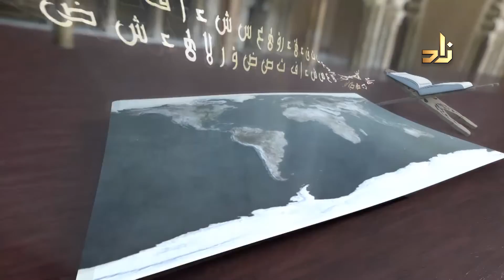تلاوة قرآنية بصوت القارئ :عبدالناصرمحمود فارح-البلد أمريكا | مسابقة الملك عبدالعزيز الدولية 1438هـ